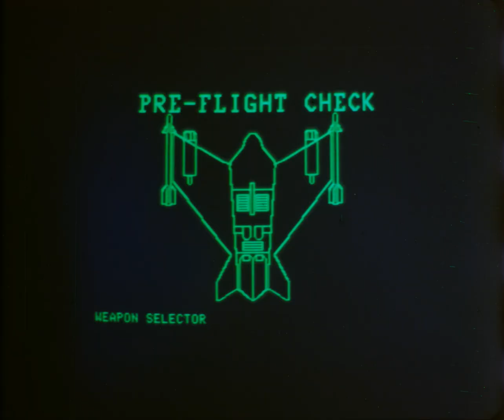Deal of the Century (1983) 35mm film trailer, flat open matte, 2160p